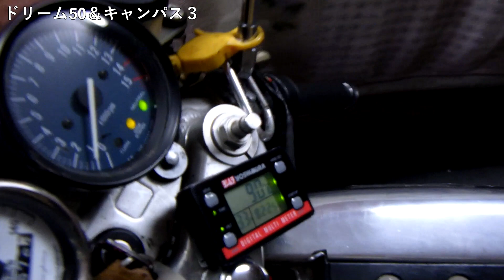ピカピカでスリム！ （続・煮え湯を飲む） ～ホンダ ドリーム50＆キャンパス３～CAMPUS 3 MAX SIEVERT～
わずかなこんかいもやっちまいました！
詳しくは動画とこちらを。